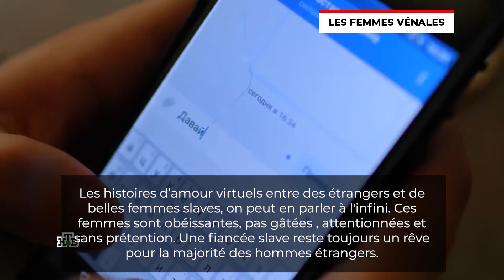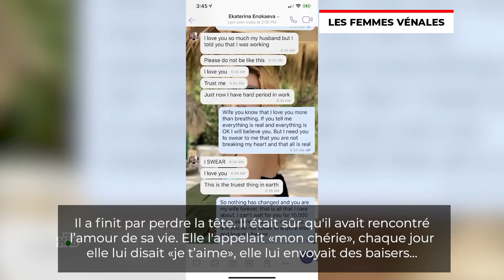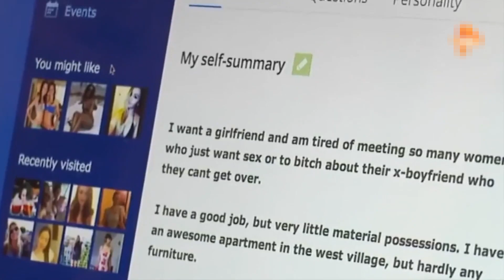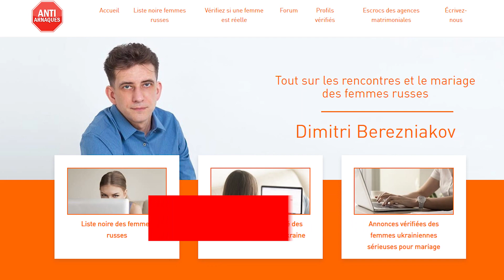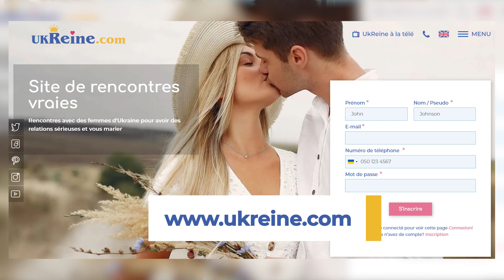Antiarnaques.org inspire la plus grande chaîne de télé Russe NTV de faire une enquête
🤬Une belle femme de l'Est s'intéresse à vous sur d'autres sites? Vérifiez si ce n'est pas un escroc
Avec l’avènement d’Internet, les sites de rencontres se sont affirmés comme LE nouveau moyen de trouver l’âme sœur, et à raison ! D’après une étude de l’université de Paris , les mariages issus de rencontres en ligne sont plus durables que ceux des personnes qui se sont connues dans le monde réel.Malheureusement, la multiplication des services de rencontres a donné naissance à un nouveau type d’escroquerie, l’arnaque sentimentale. Ces  arnaques ont coûté en 2021 de 362 millions d’euros  à leurs victimes. Aujourd’hui on se retrouve pour parler d’UNE ENQUÊTE EXCLUSIVE  de la  première chaîne de télévision de Russie NTV   SUR LES ARNAQUES SENTIMENTALES  🇺🇦 Tout sur les escrocs aux sentiments sur internet en Ukraine et Russie ❌❌❌

00:00 L’enquête de la  première chaîne de télévision de Russie NTV
0:10 L’enquête exclusive sur les arnaques sentimentales
0:14 Les escrocs de l’amour en ligne
0:42 Dimitry Berezniakov
0:53 L’enquête de la première chaîne en Russie
1:00 Les Femmes Vénales
1:54 Les hommes qui dépensent $ 300 000
2:33 Détendeur du record de générosité
3:50 L’intérêt - Séduction - Affection
5:06 $ 20 000 = communication avec une Femme Russe